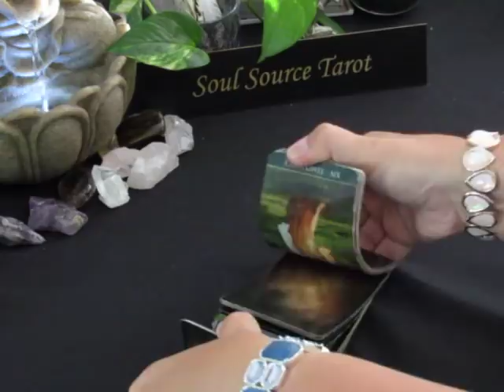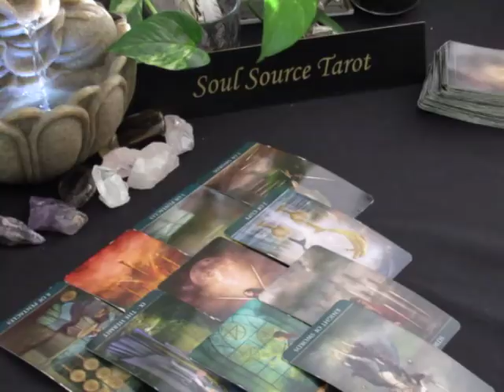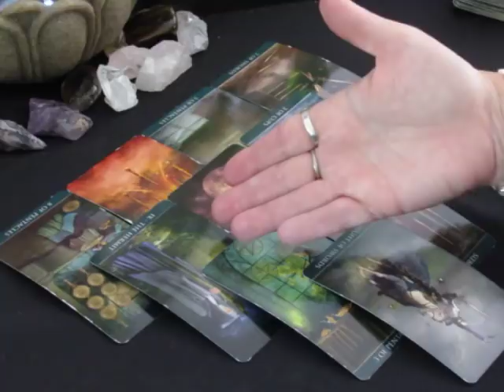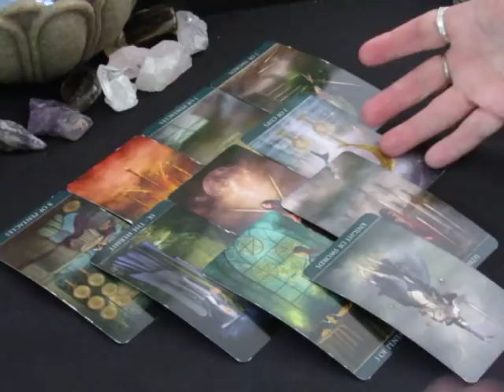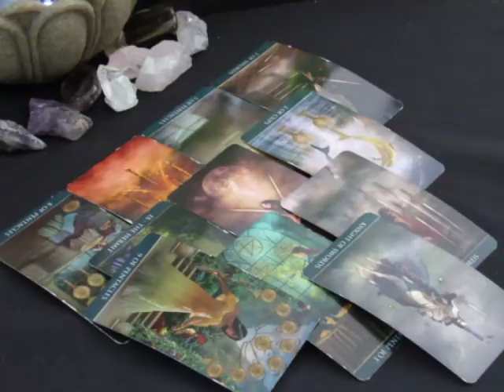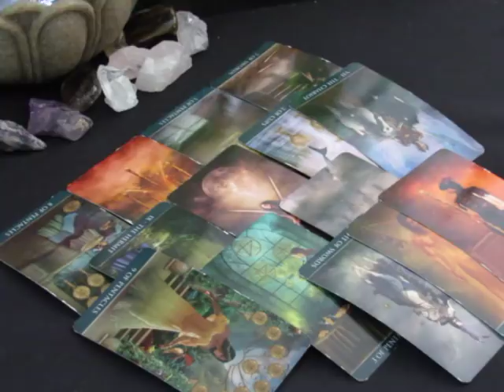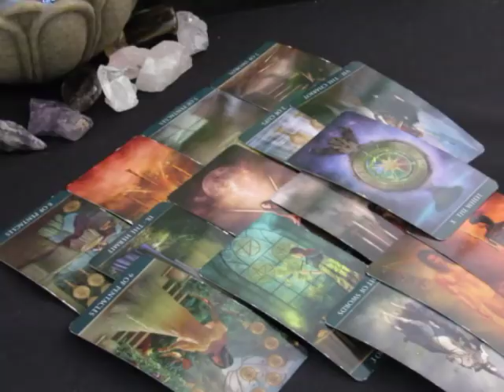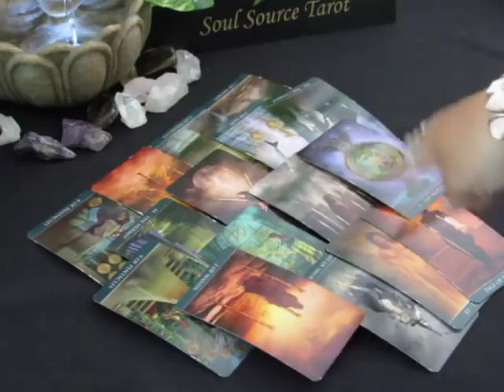~Scorpio~Love~Destiny is Calling~June 18 to 24, 2018 Scorpio June Tarot